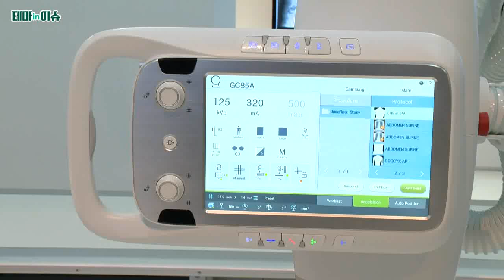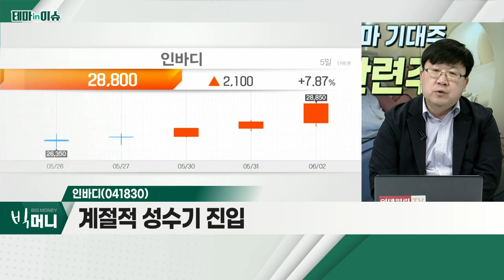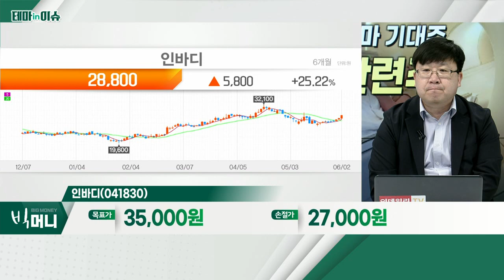인바디(041830)... 의료기기 관련주_테마IN이슈 (20220602)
의료기기 관련주
- 실제 이익 가시화 섹터 주목
- 고령화 관련 테마 유효 판단
- 경기 방어적 역할 기대
- 오스템임플란트, 인바디, 삼천당제약 등

인바디(041830)
- 계절적 성수기 진입
- 다양한 기계 출시
- 증권가 목표가 상향 긍정적